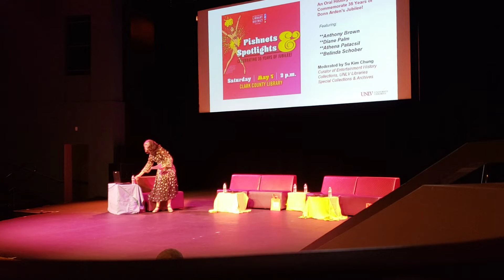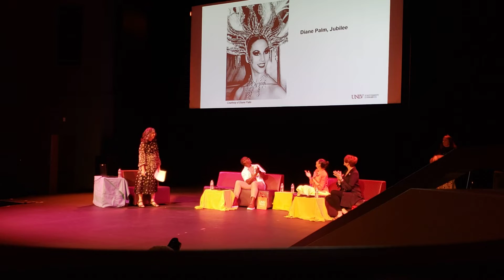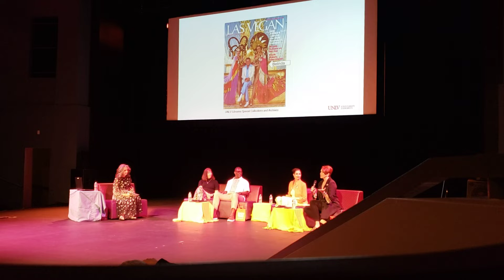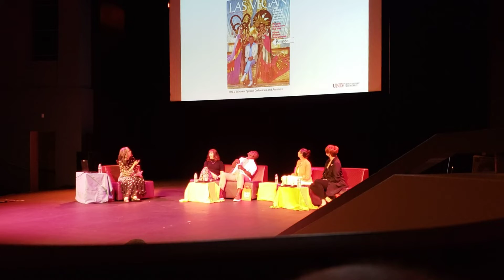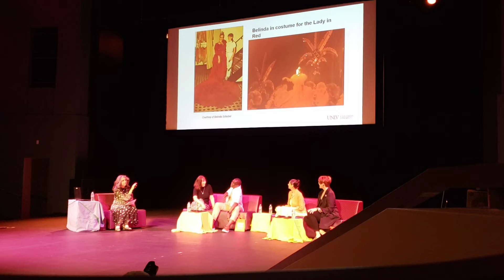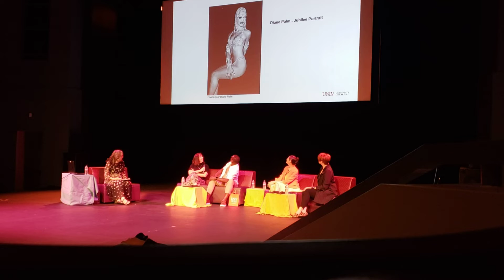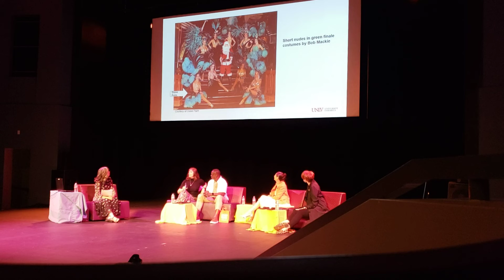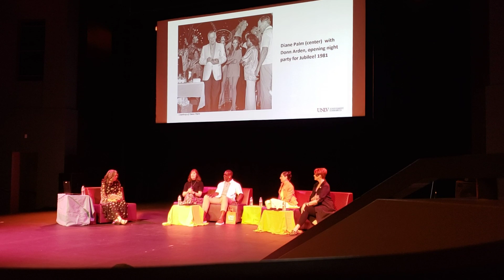Fishnets and spotlight - Jubilee!